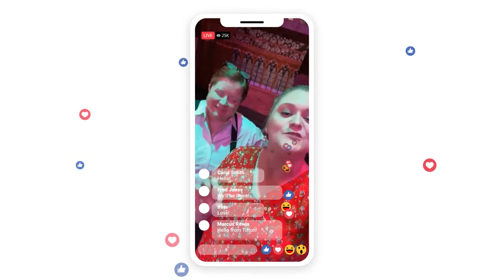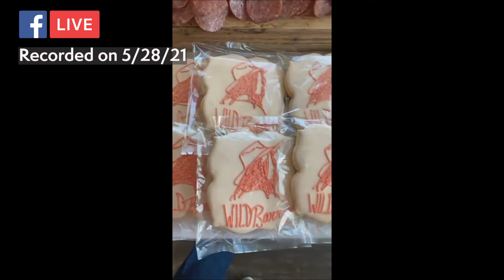Downtown Tifton: WildBarry Boutique FB Live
Join Kirsten McAlpin live from WildBarry Boutique's Ribbon Cutting in Downtown Tifton! This was recorded on May 28, 2021.